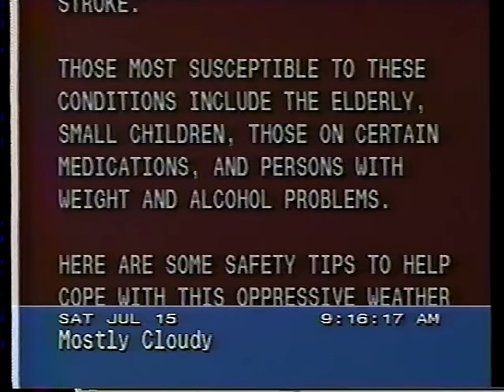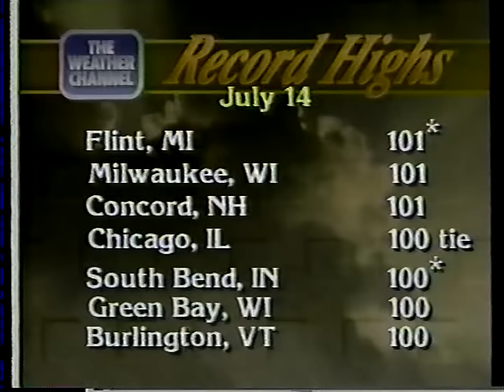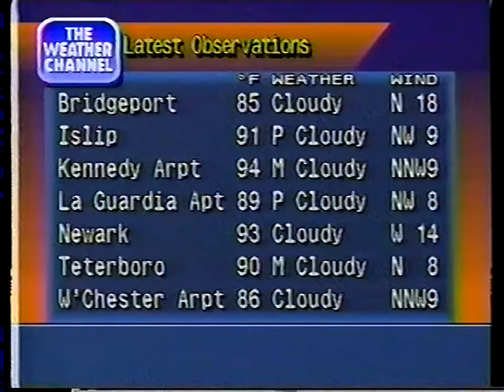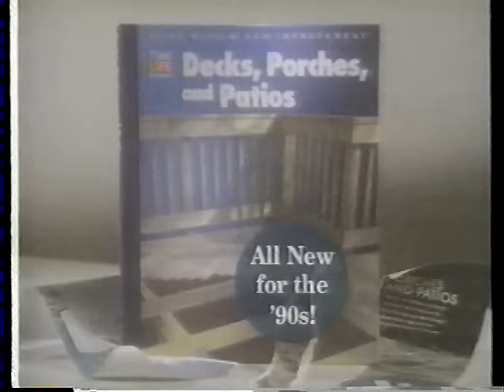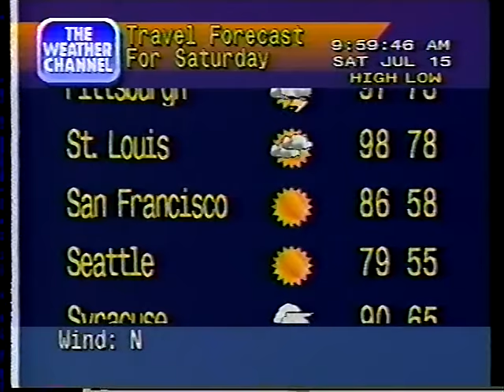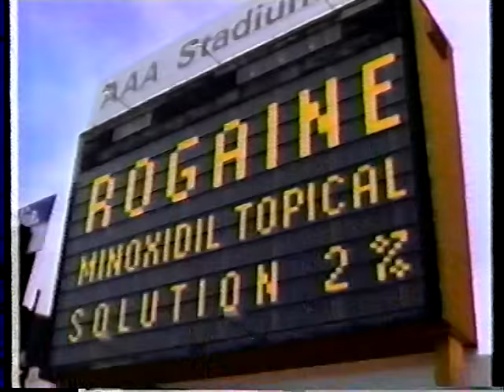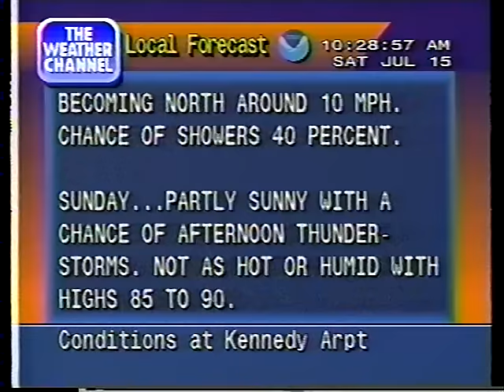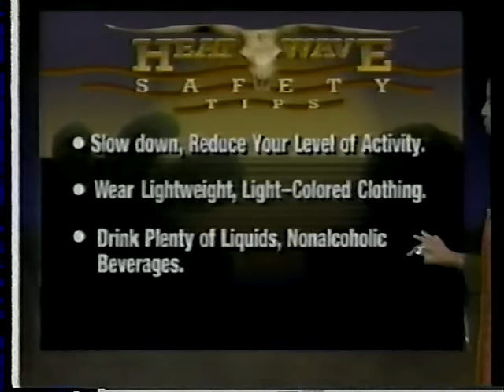The Weather Channel Archives - July 15, 1995 - 9am - 12pm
The Weather Channel coverage from Saturday, July 15, 1995 from 9:15am until 12:20pm.  Coverage features an extreme heat wave across much of the United States, with Meteorologists Rick Griffin, Vivian Brown, Jim Cantore, Marnie Stanier and Rich Johnson.

Brooklyn, NY (Kennedy Arpt) - Weatherstar 4000